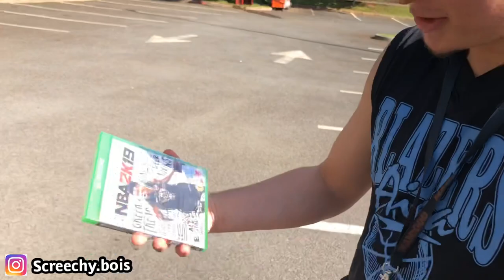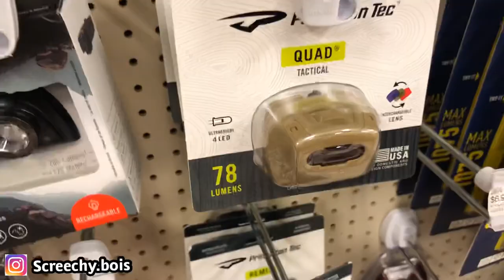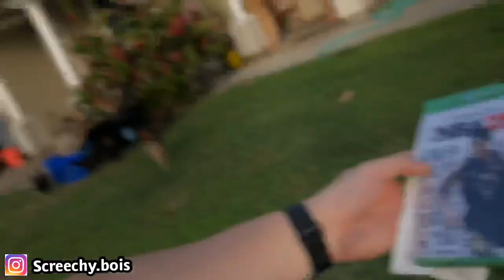We almost got kicked out of Sears! First Vlog of 2019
Aloha! We hope you enjoy our channel.
Our goal is to change the way you view YouTube with entertaining Vlogs such as this!
In this video we almost get kicked out of Sears and we try and find a headlamp for Han Solo at the mall and NEX.
Screechy Bois updated:
Sharick is now a full time member for Screechy Bois!
Videos from now until April 4th will be categorized as season 2 Vlogs**